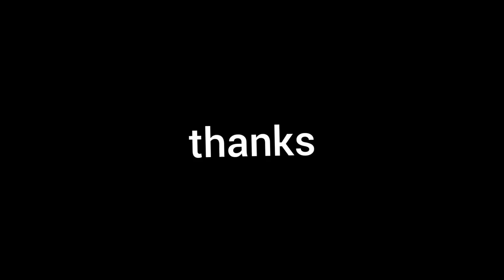Unlimited guide to clay Deepak for Diwali 🪔🪔:Making process of Deepak.@Bihar_kalakar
Best clay Deepak for Diwali 🪔🪔||Making process of Deepak.